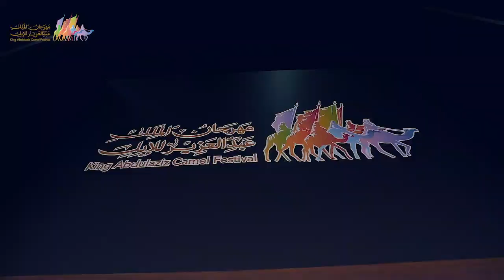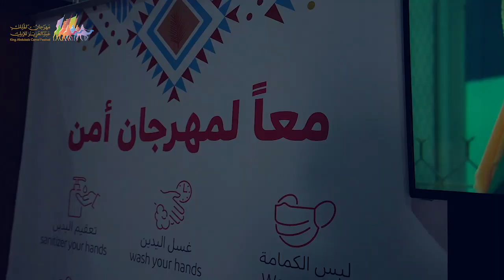جانب من احتفال مهرجان_الملك_عبدالعزيز_للإبل5 باليوم الوطني الإماراتي.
مشاعر تكسوها المحبة من مملكة الانسانية لإمارات السلام.